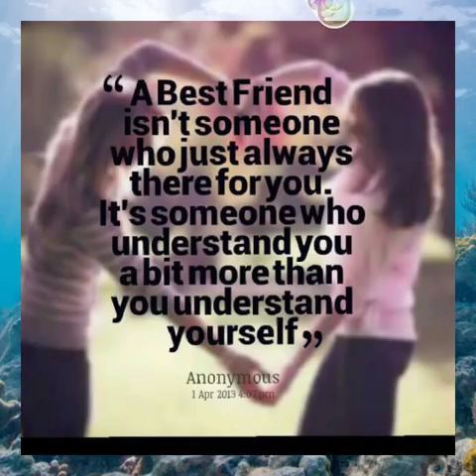Old Friend by gang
Osik video attendance